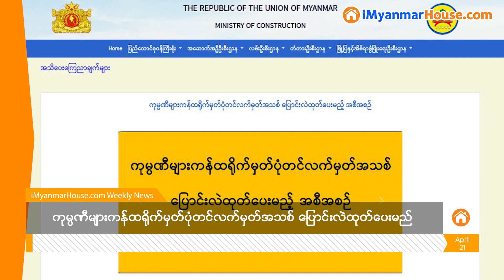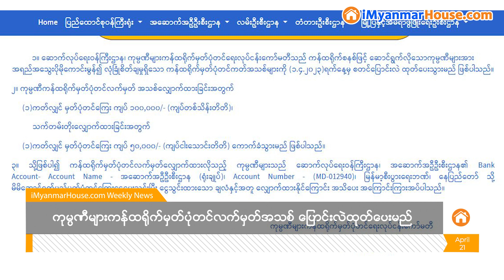iMyanmarHouse.com Weekly News (တစ်ပတ်အတွင်း ပြည်တွင်းပြည်ပမှ နောက်ဆုံးရအိမ်ခြံမြေသတင်း)